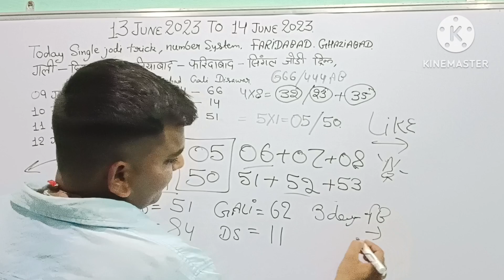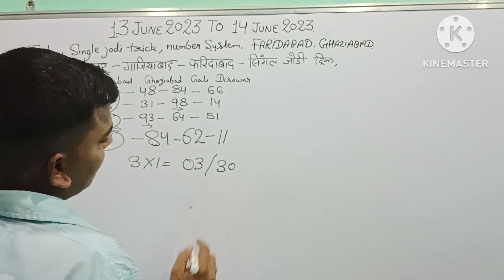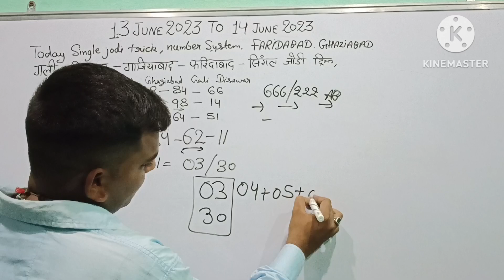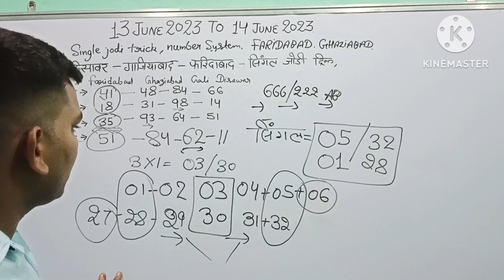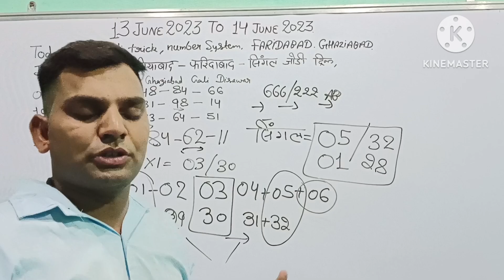13-06-2023 aaj ka satta number gali disawar Faridabad Ghaziabad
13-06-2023 aaj ka satta number gali disawar Faridabad Ghaziabad
13 june 2023 Faridabad ghaziabad gali disawar aaj ka single number
13 june 2023 single jodi number Faridabad Ghaziabad gali disawar 13 june

13 June 2023 Faridabad single jodi
13 June 2023 Ghaziabad single jodi tric
13 June 2023 gali disawar ki single jodi
13 June single number kya khula
13 June 2023 today news
13 June Ghaziabad gali disawar ka single
 tarikh ka rashifal
13 June ki Rashi
13 June 2023 today rashifal
Aaj ka rashifal 13 June

13मई 2023 आज का सिंगल जोड़ी नंबर 13 Mai 2030 today single jodi number
today single jodi tric 13 May 2023 Faridabad Ghaziabad gali disawar

12-13 मई 2023 आज का सिंगल नंबर
Faridabad Ghaziabad 2 mai 2023 aaj ka singleAaj ka rashifal 2 May 2023, today single jodi tric 2nd May 2023, gali disawar Ghaziabad Faridabad single jodi trick 2 mai

single jodi trick
disawar baba
pakad jodi trick
4 jodi

13 may2023 AAJ KA RASHIFAL RASHI आज का राशिफल
13 may 2023 single jodi trick,faridabad ghaziabad gali disawar,aaj ka single number
13 april 2023 single jodi trick Faridabad Ghaziabad,today single number,aaj ka single number

-13 March 2023 single jodi trick Faridabad Ghaziabad,today single number,aaj ka single number

 13 june 2023 aaj ka single number
#13 जून2023 आज का सिंगल  नंबर

And our video doesn't violate any of youtube's community guidelines.  This video is made only for entertainment.